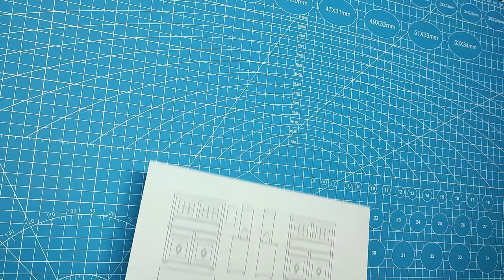1/35 - Kitchen Furniture from the 1930s - Details e1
New series - Details. Here I will focus more on small details that make each diorama so interesting.